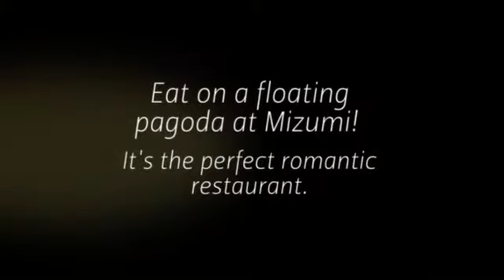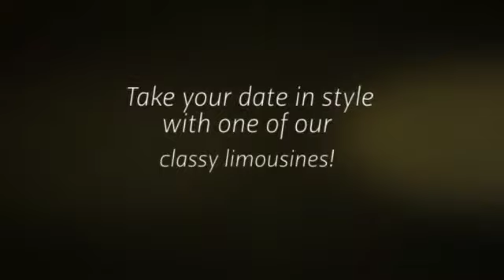Bell Limousine - Unique Vegas Date Ideas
Bell Limousine
BellLimousine.com